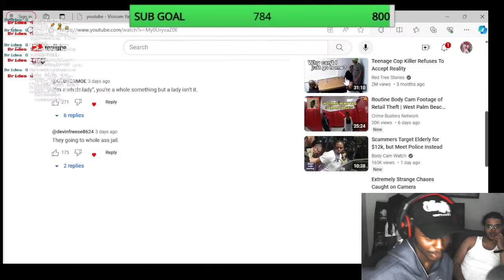When You Call 911 on Your Sister But Get Arrested Instead#crime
LETS GO I APPRECITATE WE GOT 784 HOW WE JUST GOT 700 2DAYS AGO  WE GONNA GET TO 800 BY SUNDAY? OR TONIH REALLY MAKING ME ONE STEP TO MY DREAM FR AND IM TYRNA GET 800 BEFORE THIS MONTH OVER NEED YOUR HELP!!